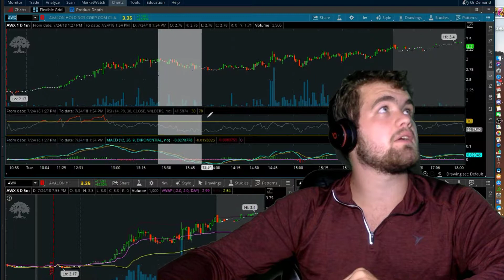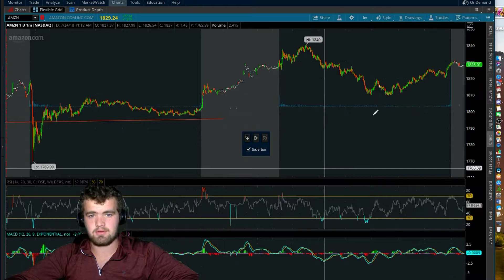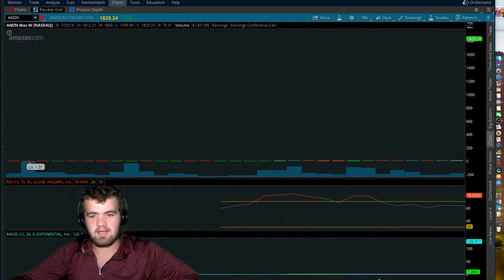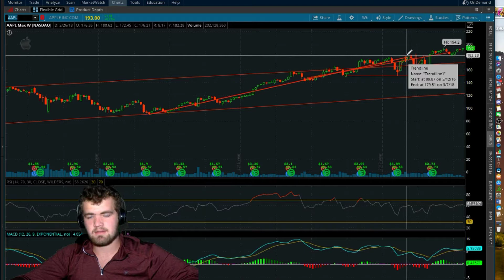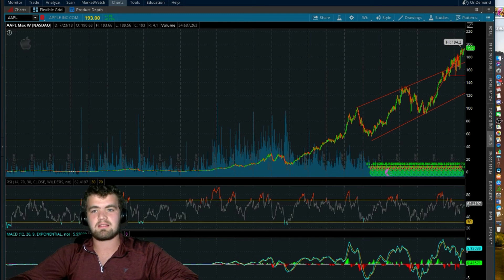Will Amazons Stock Go to $2600? | Stock Trading/News